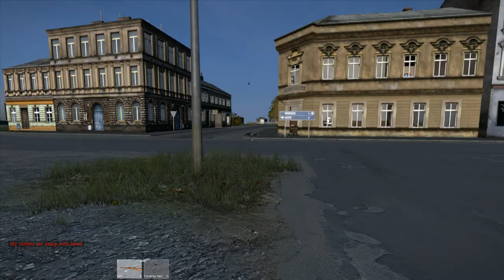DayZ Romania Ep 26